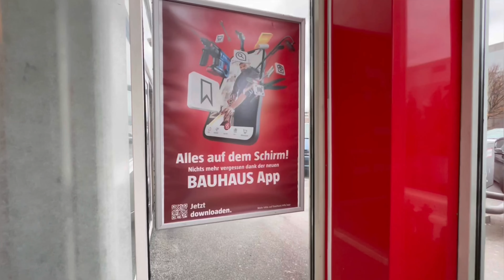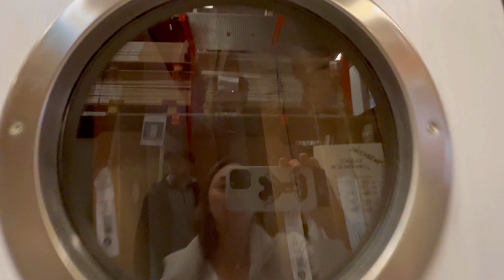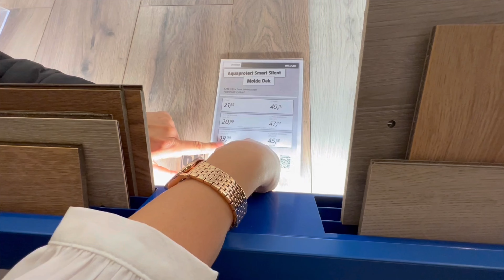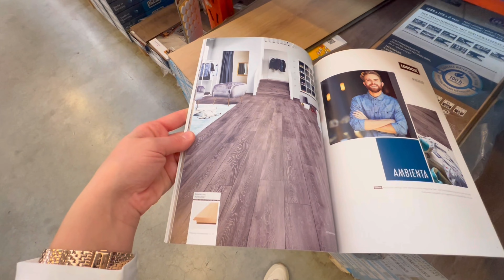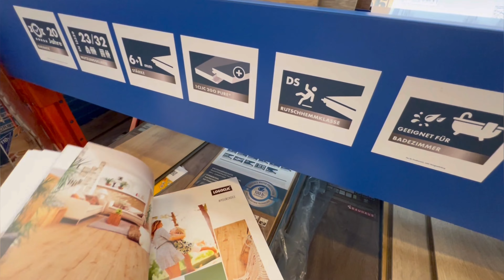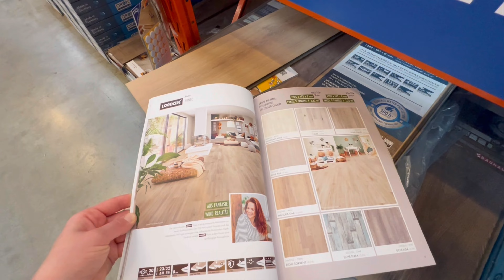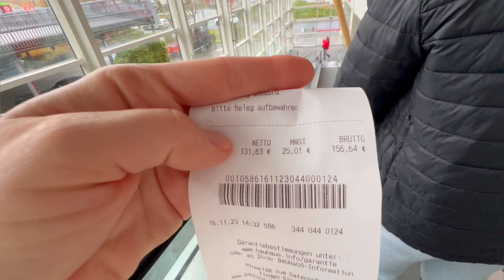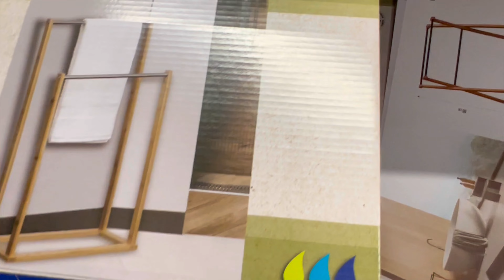ОБЗОР ЦЕН BAUHAUS/СРАВНИВАЕМ ЦЕНЫ#жизньвбельгии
В моем новом влоге вы отправитесь со мной в удивительный город Аахен, где главной целью было посещение огромного строительного магазина для сравнения цен на строительные материалы в Германии и Бельгии. Поделюсь впечатлениями от разнообразия товаров и выявленных различий в ценообразовании между этими двумя странами. Приглашаю вас отправиться в это захватывающее приключение вместе со мной!